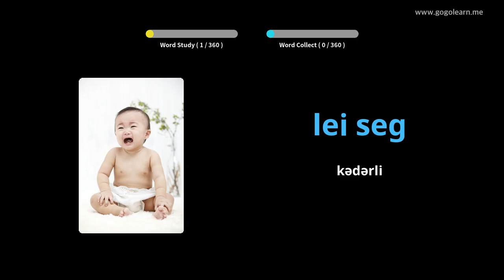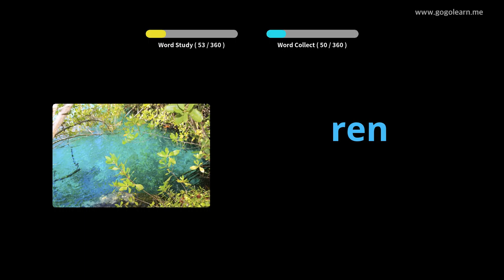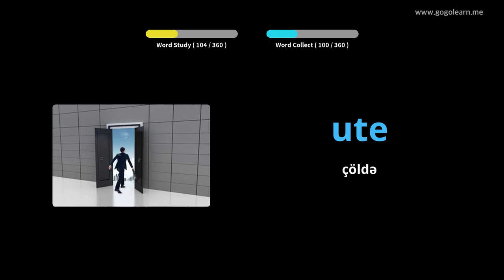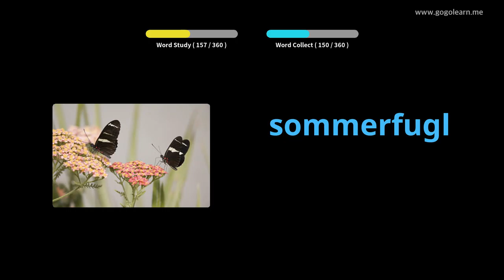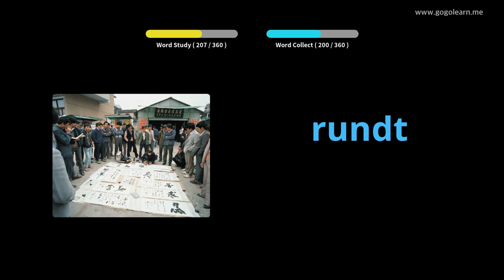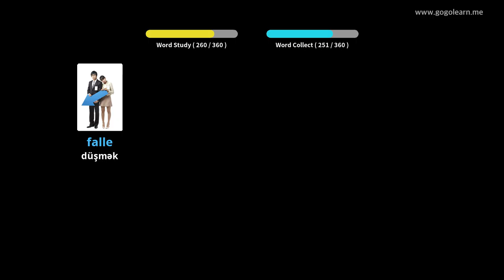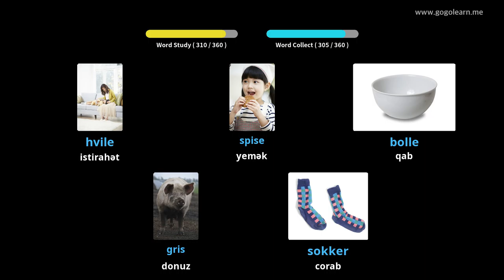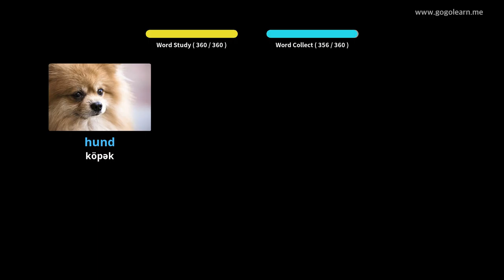Norveç lüğət lüğət əsas uşaqlar | Golearn